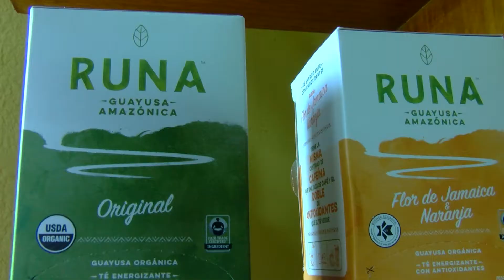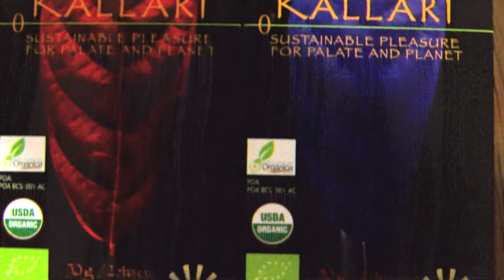CERTIFICACIÓN PRODUCTOS ORGÁNICOS -ALLY TV NAPO